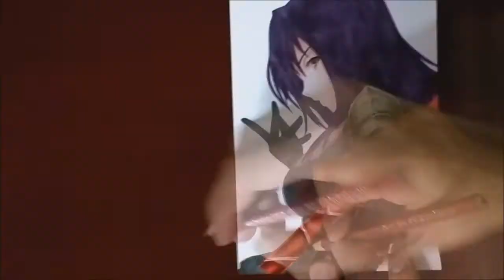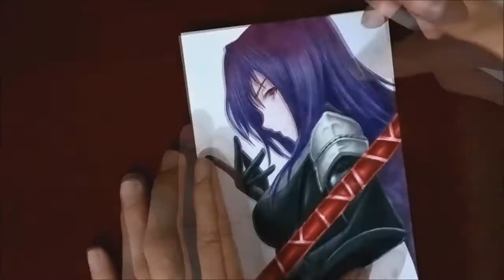Speed Drawing - Scathach | Lancer (Inktober #28) Fate/Grand Order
▁ ▂ ▃ ▄ ▅ ▆ Materiais Usados/Used Materials ▆ ▅ ▄ ▃ ▂ ▁
Sulfite 180g
Caneta Compactor Microline 0,4mm/Pen Compactor Microline 0.4mm
Caneta de Tecido/Fabric Pen
Lápis de Cor Faber Castell e Giotto/Color Pencil Faber Castell and Giotto
Lápis Borracha/Pencil Rubber
Marcador Sinoart/Sinoart Marker

▁ ▂ ▃ ▄ ▅ ▆ Credits ▆ ▅ ▄ ▃ ▂ ▁
(Original Music): GARNiDELiA
▁ ▂ ▃ ▄ ▅ ▆ Music ▆ ▅ ▄ ▃ ▂ ▁
Désir